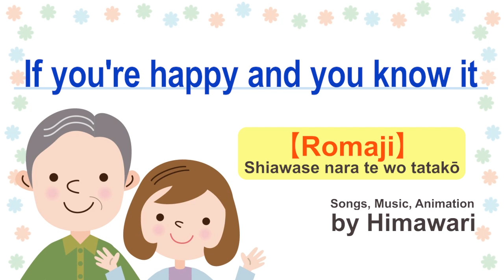【If you're happy and you know it】Japanese folk songs in romaji（しあわせならてをたたこう） byHimawari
"If you're happy and you know it" is a song that has been loved in Japan for many years.
The Japanese lyrics have almost the same meaning as the English version, so it should be easy to understand.
Let's sing with Japanese lyrics while looking at the romaji!

‹しあわせならてをたたこう（If you're happy and you know it）›
Lyrics: Rihito Kimura
Composition: Unknown
Song and video creation ：Himawari🌻
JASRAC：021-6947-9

　Meaning of lyrics｜歌詞の意味
* I'm not good at English and use Google Translate.

②
If you’re happy and you know it, tap me on the shoulder

④
If you’re happy and you know it, shake your hands

⑤
If you’re happy and you know it,  let's repeat

 　Various playlists｜再生リストいろいろ

Please enjoy this list according to your mastery of the Roman alphabet.

🟠Romaji by Proficiency Level

🟠Let's sing seasonal songs

🟠Other Categories

This channel introduces traditional Japanese songs for those who are studying Japanese or are interested in Japan.
For practicing romaji.　For practicing singing with beautiful Japanese pronunciation.
Let's sing together while watching the video!